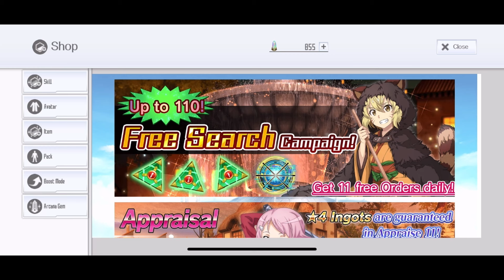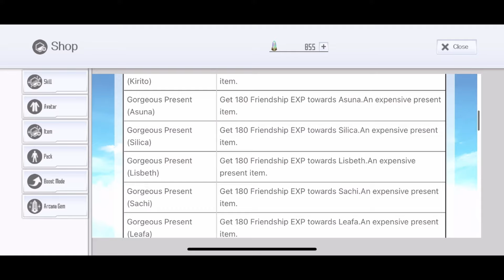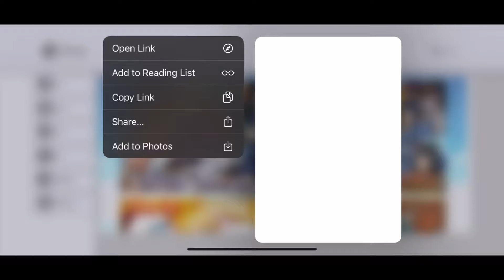[SAOIF] DON'T MISS OUT GETTING A CHANCE OF A FREE MOD 3 UNLOCKER!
Just a reminder that you should do your free Search pulls because if you miss a day or two, those free pulls on those days are gone. Limited time. Go PULL!!!